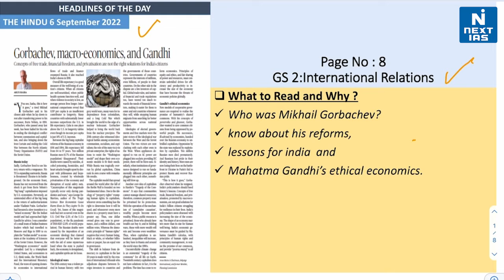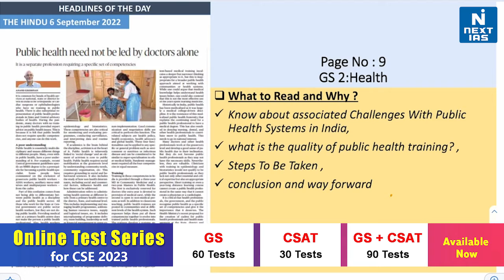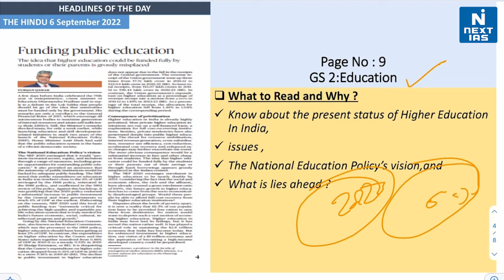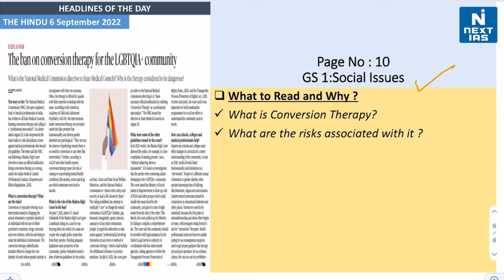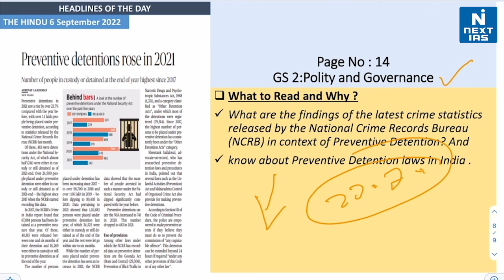6 Sept 2022 | The Hindu | Daily Current Affairs | Headlines of the Day | NEXT IAS | UPSC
Dear Aspirant, Reading newspapers and critically analysing relevant articles is the most important element of UPSC exam preparation. The best source of current affairs study material is newspapers, and experts believe that THE HINDU and The Indian EXPRESS are invaluable in this regard. If you're looking for a good source to cover daily current affairs for the Civil Services Exam (CSE), look no further.

👉The News covered are:
00:00 - Greetings
00:14 - Gorbachev, macro­economics, and Gandhi
01:32 - The difficult path to India­Pakistan peace (International Relations)
02:01 - Public health need not be led by doctors alone(Health)
02:58 - Funding public education (Education)
04:07 - Seat belts, head restraints and safety regulations (Polity and Governance )
04:25 - The ban on conversion therapy for the LGBTQIA+ community (Social Issues)
05:21 - Is noise the only way to get noticed? (Polity and Governance )
06:21 - Preventive detentions rose in 2021(Polity and Governance )

Keep Learning
 @NEXT IAS ​